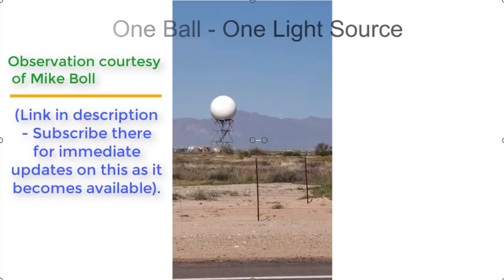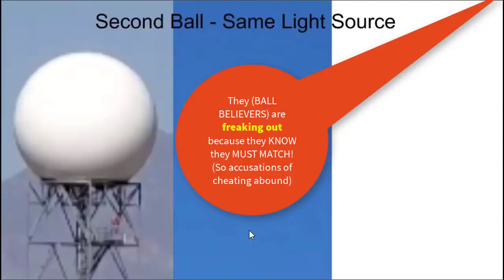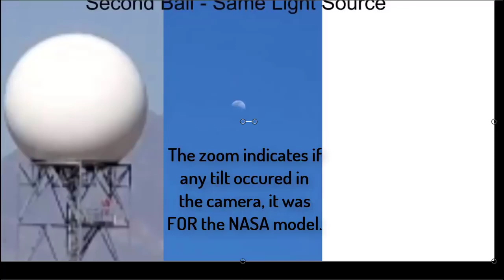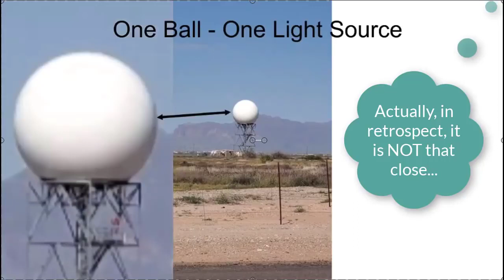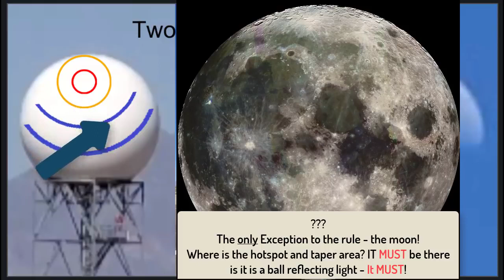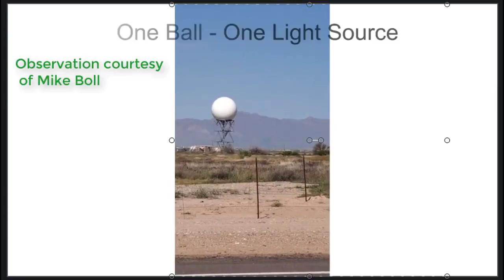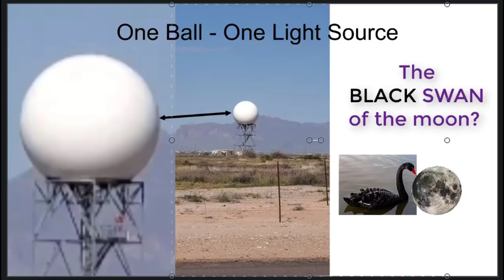Flat Earth - Lunar Black Swan destroys the ball. AGAIN!